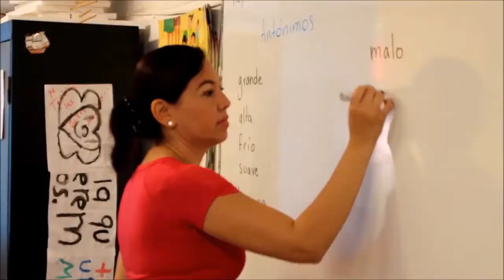OIT reconoce disposición del SNTE para ser parte de la nueva agenda laboral